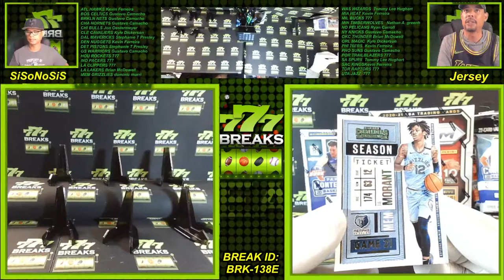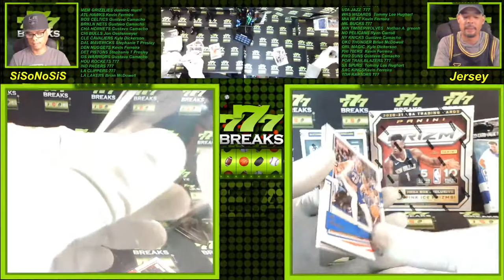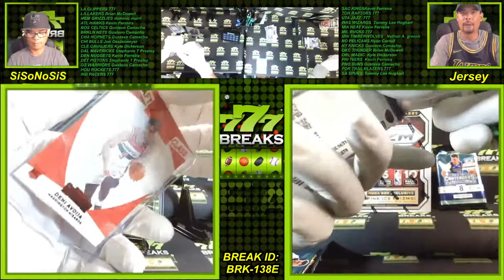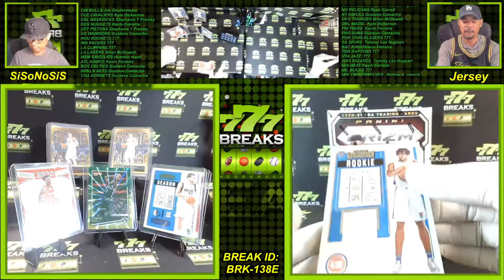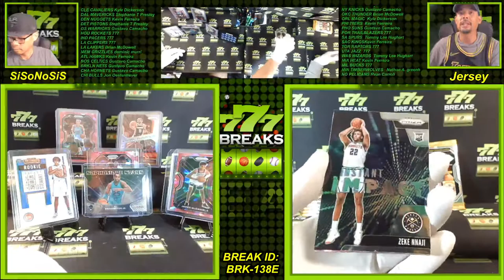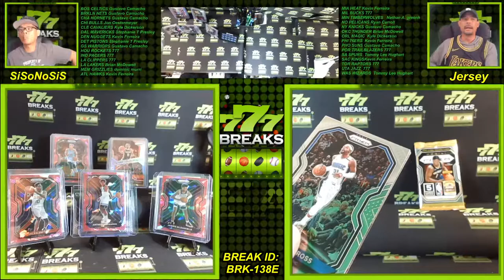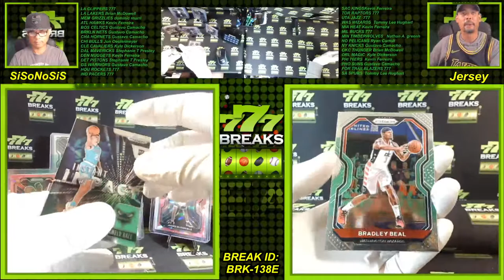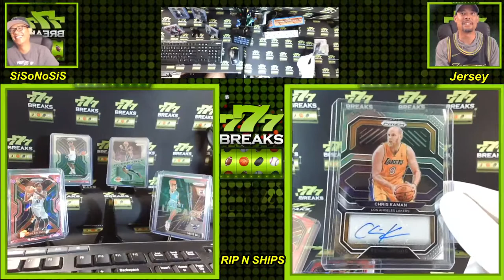777 BREAKS BRK-138E NBA 20-21 PRIZM Retail Mega